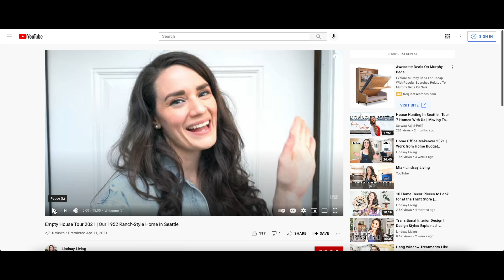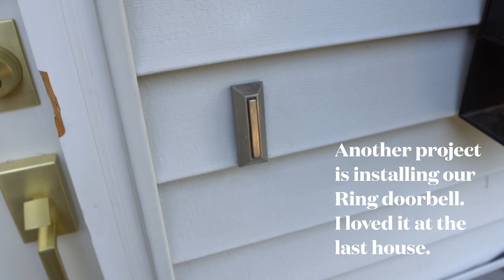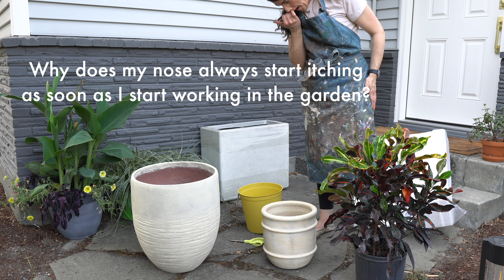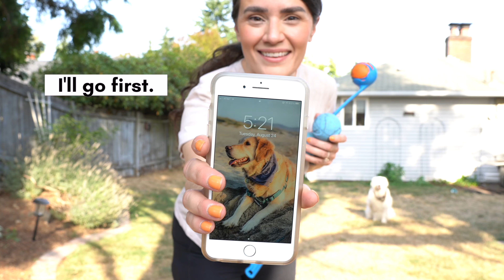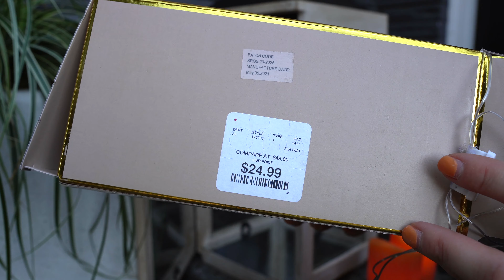Front Porch Makeover 2021 | GRWM, Painting, Shopping, Designing My Fall Front Porch Design Diary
In today's video I'm sharing our Front Porch Makeover! This is my series Design Diary, where I go over all the design plans for making over our Mid-Century Ranch style home in Seattle. Today I'm dropping everything to give our front porch a makeover. I'm painting the front door, taking you shopping with me for fall porch decor at HomeGoods, potting a collection of new plants, and sharing all the styling secrets to create a welcoming walk up to your home. And for all those of you who've been asking for a GRWM - I'm sharing that too while discussing plans for the makeover.

PS... I love to hear your thoughts, so let me know if there's anything in particular you'd like to know! I love to hear your video ideas, too, so keep them coming!

I just redesigned my website! It's not perfect yet, but it's live! More to come here very soon!

+ TIMESTAMPS
00:00 Introduction
00:52 GRWM/Makeover Plans
02:00 Front Door Hardware
02:52 Prepping the Front Door
03:59 Front Door Paint Color
05:32 Plants Change Everything
07:38 My Trick for Filling Big Pots
09:07 GRWM
11:46 Fall Decor Shop with Me
13:22 Meet Our Golden Retrievers
14:40 Back to the Makeover
15:16 Finishing Touches
18:20 The Big Reveal

+ PRODUCTS USED IN THIS MAKEOVER
○ Doormat, Hearth & Hand for Target
○ Large pots from Home Depot
○ Plants for pots, Home Depot
○ Wreath, HomeGoods
○ Over door wreath hook, Smith & Hawkin for Target
○ Metal lantern, Pottery Barn (several years ago)
○ Large wooden lantern, HomeGoods
○ Orange LED candles, HomeGoods

○ My camera
○ Vlogging lens
○ Microphone microphone
○ Wireless Microphone
○ Voiceover Microphone
○ Studio lighting

+ MUSIC
If you are a video creator I highly recommend them!

Helping you become your own interior designer so you can design a home you love on any budget.